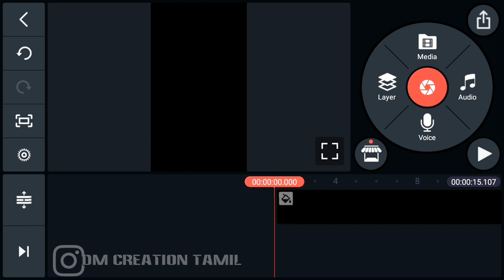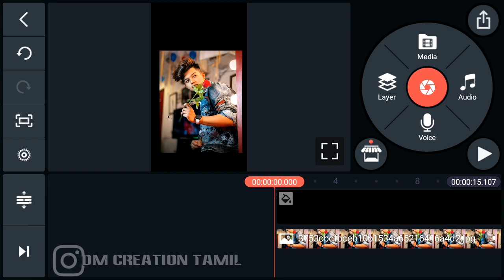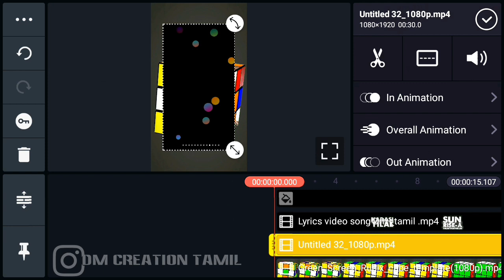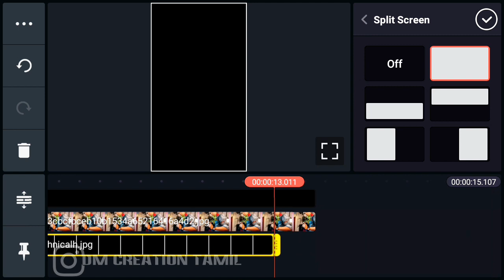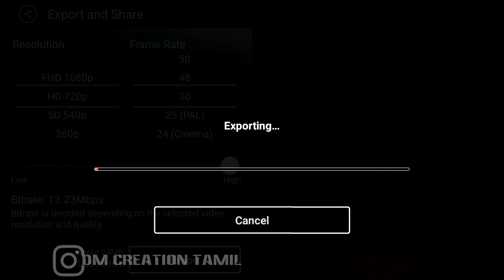How to make new trending whatsapp status in kinemaster | new status video editing kinemaster 2020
Used Apps -

Green screen game box video Download link

🎵music Credits

 1.avee player green screen effect
2.avee player particles green screen
3.avee player template download green
Screen
4.avee player template download
5.avee player template green screen
6.avee player template
7.avee player screen effect
8.green screen spectrum effects
9.awesome avee player templates green
10.avee player template green screen effects
11.avee player green screen effects
download
12.avee player green screen video
13.avee player green screen template
14.avee player heart template green screen
15.
16.avee green screen effects
17.avee player green effect
18.avee player green screen effect status
19.green background video avee player
avee player
20.free avee player visualizer green screen
template
21.avee player visualizer green screen
22.new avee player template 2019 green
Screen
23.audio visualizer green screen
24.avee player green screen
25.avee player green screen full video
26. avee player visualizer template download
28. avee player template download
29. template for avee player
30. avee player visualizer file download
31. avee player spectrum template download
32. avee player spectrum download
33. avee player template
34. avee player template download link
35. avee player premium apk
36. avee player tutorial
37. avee player pro apk download
38. avee player template nightcore
39. avee player ViSualizer download,
41. avee player visualizer file download,
42. avee player spectrum download,
43. avee player visualizer template download,
44. avee player spectrum template
45. avee player visualizer download,
46. avee player template apk,
47. avee layer visualizer file download,
48. avee player editing,
49. avee player me video kaise banaye,
50. avee player template download link new,
51. avee player status,
52. avee player new template download, 28) avee player video editing,
53. ViSuallzer avee player download,
54. VISuallzer green screen,
55. visualizer green screen dj
56. visualizer download link
57. How to create trending WhatsApp Status Video

               Thanks